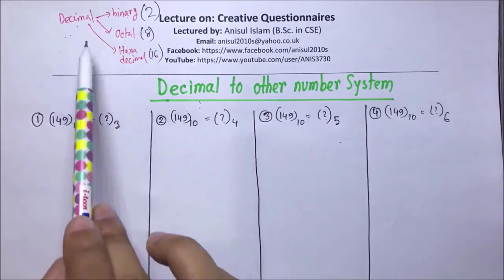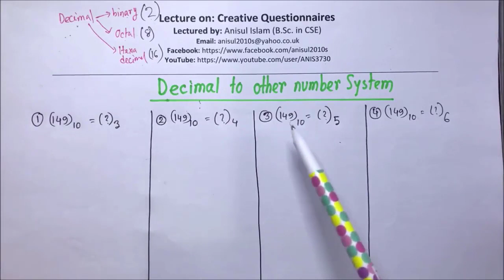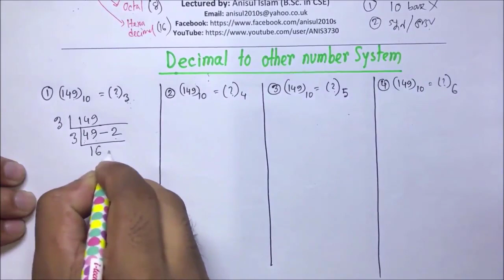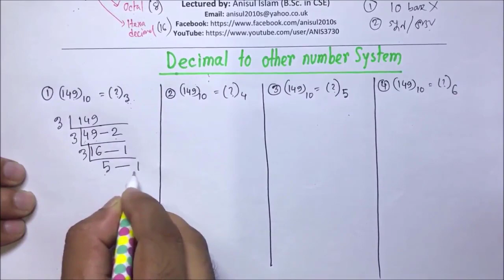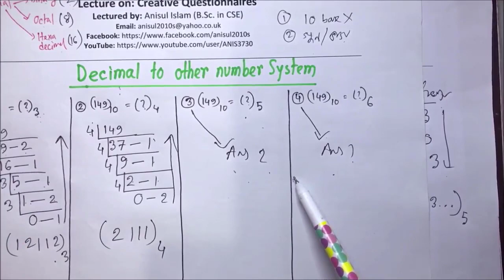HSC ICT Chapter 3.1 | Lecture 16 | Decimal number to base 3 , base 4 and others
⭐️ Video Contents ⭐️
⌨️ (00:00) Introduction
⌨️ (00:15) How to convert decimal number to base-3 number system?  149
How to convert decimal number to base-4 number system?  149
How to convert decimal numbers to base-5 number system? 149.6, 48.625
⌨️ (10:00) Outro